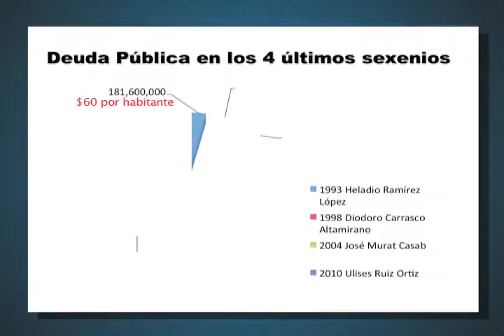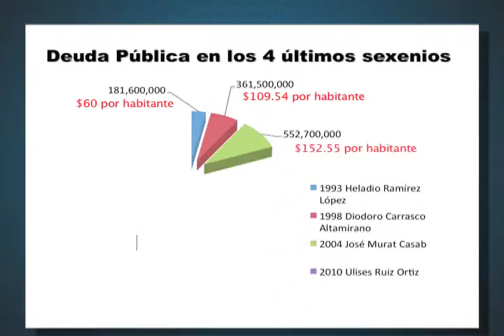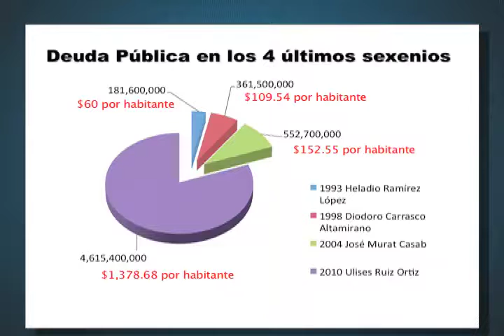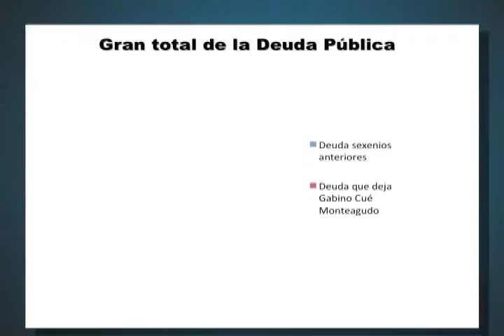La Lotería presenta: La niñez oaxaqueña le deberá a la Banca privada.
Columna la Lotería por : Delfino Antonio Vásquez.